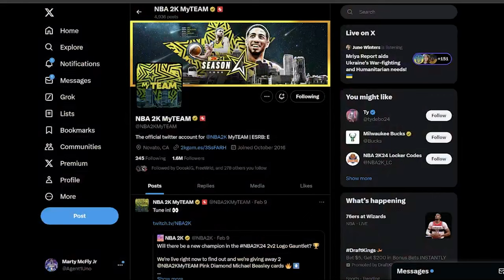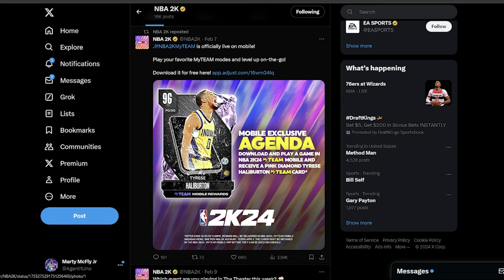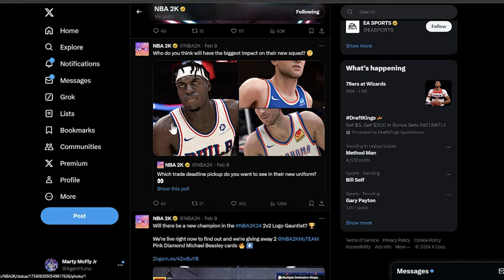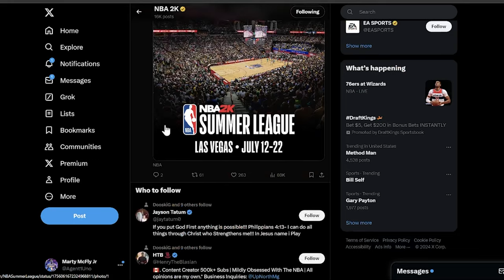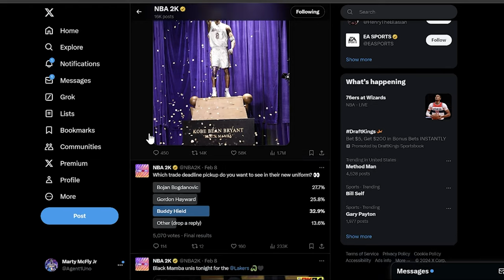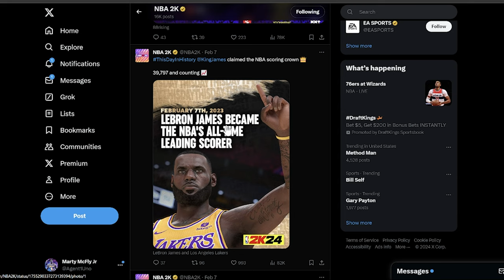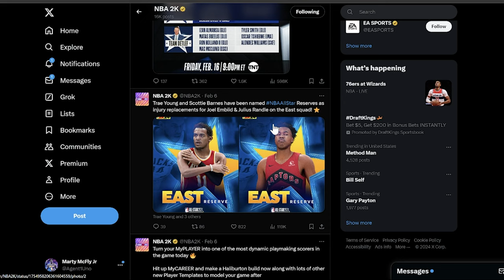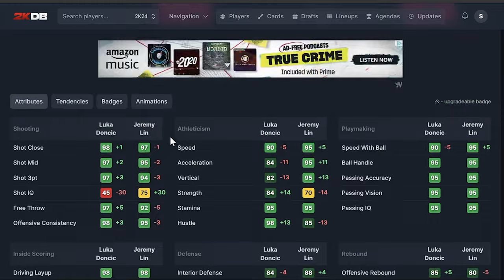How To Get Free Hall Of Fame Season Pass & Pink Diamond Cards NBA 2k24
In this video, we will guide you on how to get Pink Diamond Cards for free in NBA 2K24. We will also provide you with in-depth card reviews to help you make the best decisions for your team. Don't miss out on this opportunity to upgrade your team without spending a dime and create the ultimate lineup within your budget.